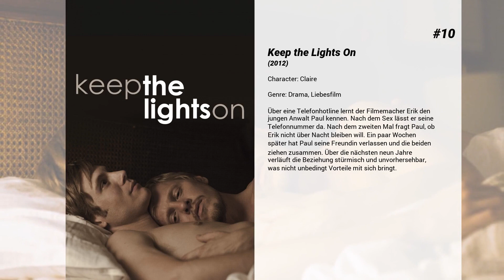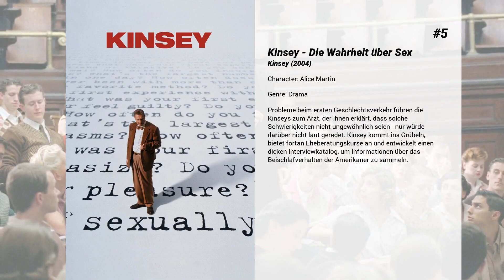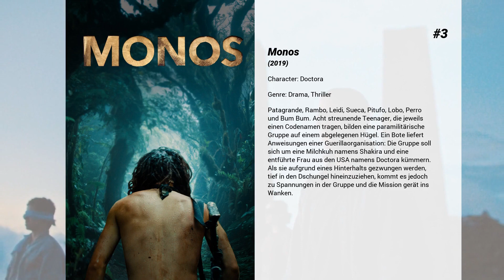Die besten Julianne Nicholson Filme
Liste über Die besten Julianne Nicholson Filme

14. Brief Interviews with Hideous Men

13. Die Ex-Freundinnen meines Freundes
Stacy will Karriere als Moderatorin einer Fernsehsendung machen. Vorerst hat sie einen Aushilfsjob bei der Produktion der Sendung, die Kippie Kann moderiert. Sie freundet sich mit ihrer Kollegin Barb an. Barb ermutigt Stacy, die Vergangenheit des Freundes Stacys, Derek, zu erforschen. Stacy findet eine Liste der ehemaligen Freundinnen Dereks und besucht unter verschiedenen Vorwänden die Frauen, um diesen das Wissen über die Vergangenheit zu entlocken. Mit einer der Frauen, Joyce, freundet sie sich an; sie verheimlicht ihr jedoch, dass sie mit Derek zusammen ist.Es stellt sich heraus, dass Barb die Nachforschungen anregte, um die Ex-Freundinnen Dereks in der Fernsehsendung zu zeigen.

12. Der Liebesbrief
In dem ruhigen Städtchen Loblolly geht ein anonymer, „heißer" Liebesbrief von Hand zu Hand – und von Herz zu Herz. Der Verfasser des Briefes ist bis über beide Ohren verliebt und die leidenschaftliche Beschreibung seiner Liebe weckt romantische Gefühle in jedem Leser des Briefes. Die ortsansässige, nüchterne Buchhändlerin Helen findet als erste den geheimnisvollen Brief. Der Glaube an einen heimlichen Verehrer lässt ihren emotionalen Schutzwall bröckeln, sie beginnt eine glühende Affäre mit ihrem jugendlichen Angestellten und öffnet ihr Herz. Mit einer Serie von Missgeschicken und Missverständnissen entfacht der Brief die Leidenschaft in jedem ... von Helens Freund aus Kindertagen bis zu ihrer besten Freundin. Schon bald liest die gesamte Stadt zwischen den Zeilen ... doch das größte und beste Geheimnis bleibt bis zum Ende gewahrt.

11. New York Saints
Die Coming-of-Age-Geschichte Ten Thousand Saints spielt im New York der 1980er Jahre und folgt Jude einem Teenager aus Vermont, der zu seinem Hippie-Vater  zieht, nachdem sein bester Freund Teddy an einer Überdosis Drogen stirbt. Im Zuge dieser Ereignisse schließt sich Jude der Hardcore-Punk Bewegung im East Village an, die unter dem Motto "keine Drogen, kein Sex, kein Fleisch" lebt.

10. Keep the Lights On
Über eine Telefonhotline lernt der Filmemacher Erik den jungen Anwalt Paul kennen. Nach dem Sex lässt er seine Telefonnummer da. Nach dem zweiten Mal fragt Paul, ob Erik nicht über Nacht bleiben will. Ein paar Wochen später hat Paul seine Freundin verlassen und die beiden ziehen zusammen. Über die nächsten neun Jahre verläuft die Beziehung stürmisch und unvorhersehbar, was nicht unbedingt Vorteile mit sich bringt.

9. Staten Island
Als der einfältige Sully beschließt, den Safe von Pate Parmie Tarzo zuknacken, besiegelt er nicht nur sein eigenes Schicksal. Parmies geliebte Mama wird bei dem Einbruch angeschossen und der Weg ihres Sohnes zu Macht und Ruhm empfindlich gestört. Parmie wird nie die Kontrolle über ganz StatenIsland, den New Yorker Bezirk mit der höchsten Mobster-Dichte, übernehmen. Und während sich die Lage für alle Beteiligten immer mehr zuspitzt, macht der taubstumme alte Jasper das, was er immer getan hat: im Hinterzimmer seines Delis Mafia-Opfer zerlegen, schweigen und abwarten ...

8. Novitiate
Ein Junges Mädchen macht ihre ersten Erfahrungen mit der Liebe - in ihrem Fall zu Gott. Sie wird von ihrer Mutter im ländlichen Tennessee Mitte der 50er-Jahre nicht sonderlich religiös erzogen. Mithilfe eines Stipendiums kann Cathleen auf eine katholische Schule gehen und wird dort von dem geheimnisvollen und romantischen Gedanken, ihr Leben Gott zu weihen, angezogen. Als aus der Postulantin langsam eine Novizin wird, muss sie sich oft der herben und unmenschlichen Realität, eine Dienerin Gottes zu sein, stellen, wobei Ihr Glaube oft auf die Probe gestellt wird. Zu Beginn des zweiten Vatikanischen Konzils ringt Cathleen mit ihrem Glauben an Gott, Fragen zur Sexualität und radikalen Veränderungen in der Kirche, die das Leben der Nonnen beeinflussen könnten.

7. Black Mass
Whitey, der für mehrere Morde und Drogenhandel verantwortlich ist, arbeitet für das FBI als Informant. Dort gibt er den ermittelnden Agenten Informationen zur Ergreifung seiner Konkurrenten im Geschäft. Als man sich jedoch gegen Whitey stellt, um ihn ebenfalls hinter Schloß und Riegel zu bringen, flüchtet dieser. 16 Jahre lang schafft er es sich vor dem FBI zu verstecken, wird in mehreren Ländern auf der ganzen Welt gesichtet und steht lange Zeit auf der Liste der zehn meistgesuchten Verbrecher des FBI. 2011 geht der mittlerweile 82 Jahre alte Mafioso den Ermittlern ins Netz...

6. Familiensache
Nie wollte Ellen Gulden so werden wie ihre Mutter Kate. Statt Kochrezepte und Dekorationsanleitungen bestimmen Interviewtermine und Enthüllungsstories das Leben der...